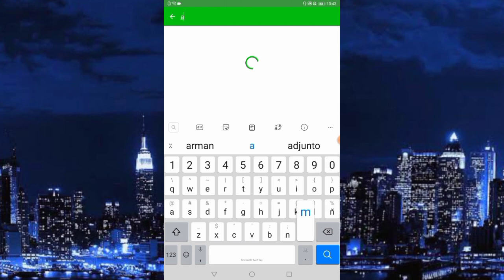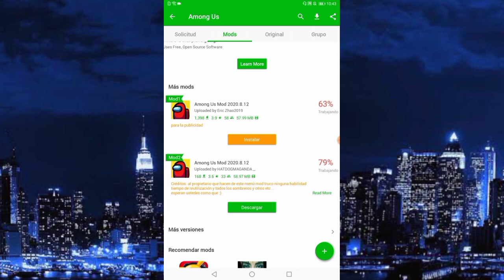🔥COMO TENER AMONG US PARÁ ANDROID SIN PUBLICIDAD *GRATIS* 2020🔥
Link de happy mod
SI GUSTAN TAMBIÉN PUEDEN DESCARGAR HAPPY MOD DESDE LA PALAY STORE